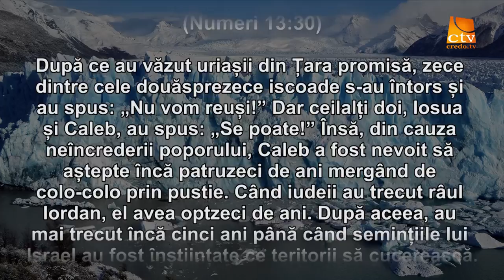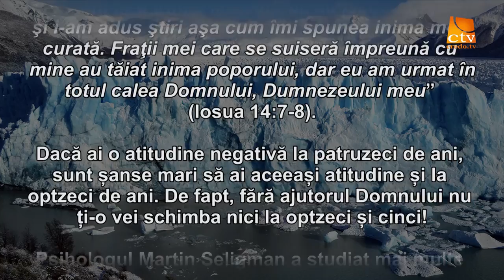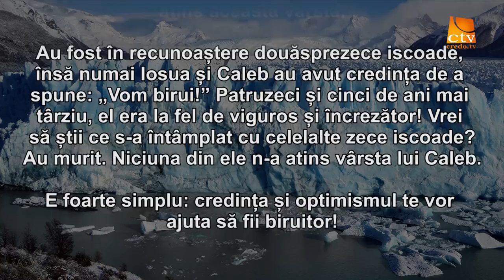Cuvantul Lui Dumnezeu pentru Astazi - 15.02.2016